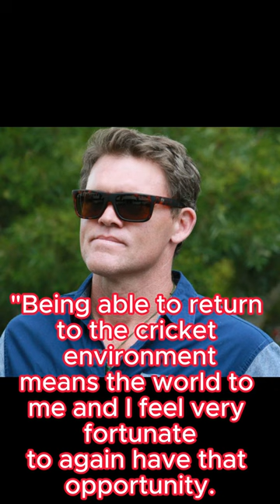Lou Vincent: Former New Zealand Batter No Longer Banned from Worldwide Cricket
🏏 Witness the incredible journey of former New Zealand batter Lou Vincent, who has successfully lifted his ban and is now free to play worldwide cricket. This comeback story is nothing short of inspiring, showcasing resilience and a second chance in the world of cricket.

available information on public domain and for education purpose only.
 and will not be used for profit or illegal sharing. Thank you, Team Nexus.